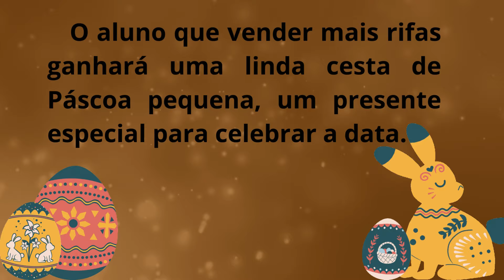A Páscoa da EBM Lauro Muller está mais doce!